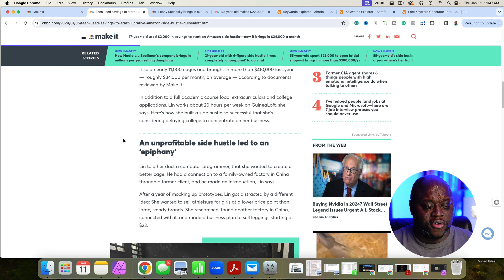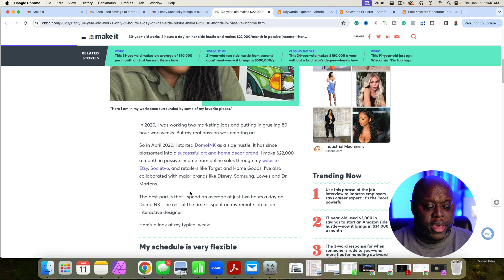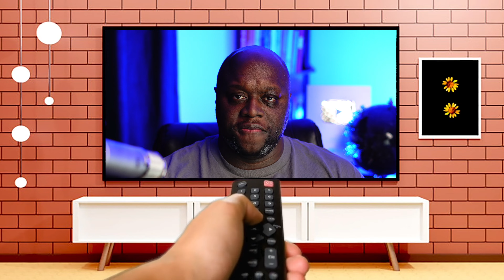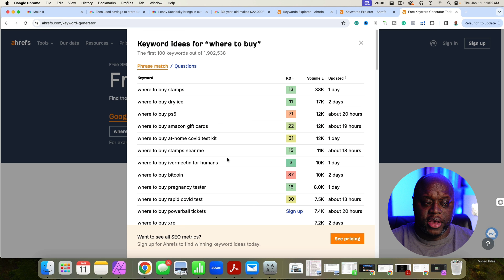Making Money Online is Simple